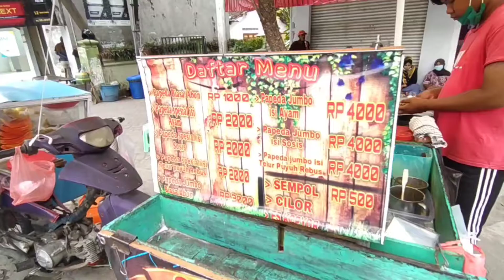SEHARI HABIS 15KG TELUR - CILUNG PAPEDA NGGAK PERNAH SEPI - STREET FOOD – KULINER JOMBANG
Lokasi : JL. Irian Jaya, No. 47, Diwek, Cukir, Jombang, Kabupaten Jombang, Jawa Timur 61471

Happy Watching

Record : HP Redmi Note 8
Editing Video : Filmorago & Kinemaster
Editing Thumbnails : Thumbnail Maker for Youtube